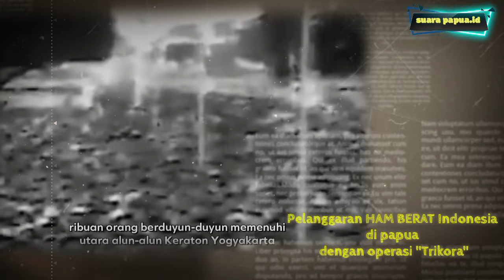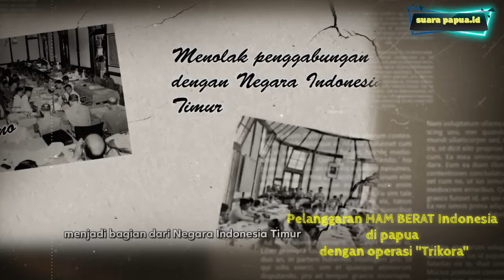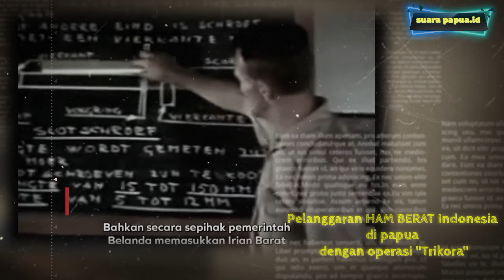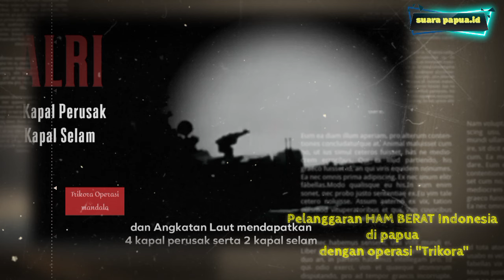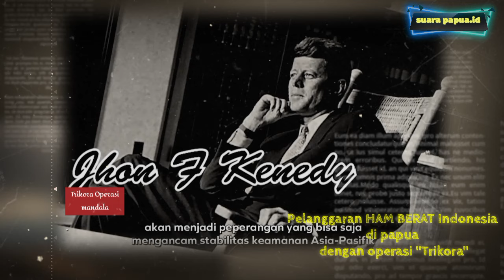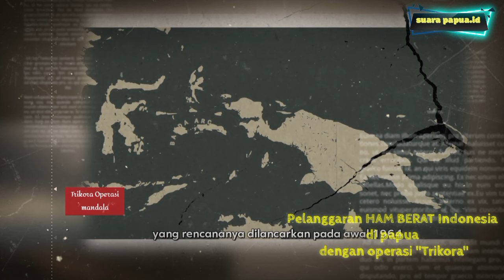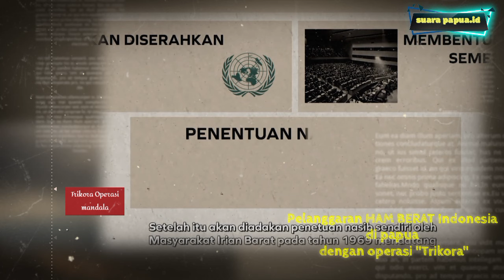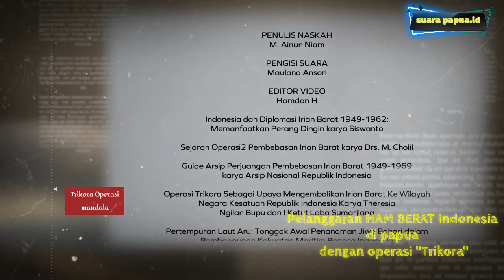Ini Alasan Indonesia Mengambil Tanah papua update | Suara Papua.id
Pengambilalihan Papua Barat oleh Indonesia Tahun 1969 Bukan Dengan "Pilihan Bebas"

Rilis Dokumen Menandai 35 Tahun
Vote Kontroversial dan Aneksasi

Arsip Rahasia Menunjukkan Dukungan AS untuk Indonesia,
Pelanggaran Hak Asasi Manusia oleh Militer Indonesia

Latar belakang

Ketika Indonesia memperoleh kemerdekaannya dari Belanda pada tahun 1949, pemerintah Belanda tetap menguasai wilayah West New Guinea. Dari tahun 1949 sampai 1961 pemerintah Indonesia berusaha untuk "memulihkan" Papua Barat (kemudian dikenal sebagai Irian Barat atau Papua Barat), dengan alasan bahwa wilayah tersebut, bagian dari bekas Hindia Belanda, adalah milik Indonesia.

Pada akhir 1961, setelah upaya berulang kali dan gagal untuk mengamankan tujuannya melalui Perserikatan Bangsa-Bangsa, Presiden Indonesia Sukarno mengumumkan mobilisasi militer dan mengancam akan menginvasi West New Guinea dan mencaploknya dengan paksa. Pemerintahan Kennedy, khawatir penentangan AS terhadap tuntutan Indonesia akan mendorong negara itu ke arah Komunisme, mensponsori pembicaraan antara Belanda dan Indonesia pada musim semi 1962. Negosiasi terjadi di bawah bayang-bayang serbuan militer Indonesia yang sedang berlangsung ke West New Guinea dan ancaman invasi Indonesia.

Pembicaraan yang disponsori AS mengarah pada Perjanjian New York Agustus 1962, yang memberi Indonesia kendali atas West New Guinea (yang segera berganti nama menjadi Irian Barat) setelah masa transisi singkat yang diawasi oleh PBB. (Catatan 1) Perjanjian tersebut mewajibkan Jakarta untuk mengadakan pemilihan penentuan nasib sendiri dengan bantuan PBB selambat-lambatnya pada tahun 1969. Namun, setelah memegang kendali, Indonesia dengan cepat bergerak untuk menekan perbedaan pendapat politik oleh kelompok-kelompok yang menuntut kemerdekaan langsung atas wilayah tersebut.

Para pejabat AS memahami sejak awal bahwa Indonesia tidak akan pernah membiarkan Irian Barat merdeka dan tidak mungkin membiarkan tindakan penentuan nasib sendiri yang berarti terjadi. Pemerintahan Johnson dan Nixon sama-sama enggan untuk menantang kendali Indonesia atas Irian Barat, terutama setelah rezim konservatif anti-Komunis Jenderal Suharto mengambil alih pada tahun 1966 menyusul upaya kudeta yang gagal yang menyebabkan pembantaian sekitar 500.000 orang yang diduga Komunis. Suharto dengan cepat bergerak untuk meliberalisasi ekonomi Indonesia dan membukanya ke Barat, mengesahkan undang-undang penanaman modal asing yang baru pada akhir tahun 1967.(Catatan 2)

Selama enam minggu dari Juli hingga Agustus 1969, pejabat PBB melakukan apa yang disebut "Tindakan Pilihan Bebas". Berdasarkan pasal-pasal Perjanjian New York (Pasal 18) semua orang Papua dewasa berhak untuk ikut serta dalam tindakan penentuan nasib sendiri yang akan dilakukan sesuai dengan kebiasaan internasional. Sebaliknya, pihak berwenang Indonesia memilih 1022 orang Papua Barat untuk memilih secara terbuka dan dengan suara bulat mendukung integrasi dengan Indonesia.

Terlepas dari bukti signifikan bahwa Indonesia telah gagal memenuhi kewajiban internasionalnya, pada bulan November 1969 Perserikatan Bangsa-Bangsa "mencatat" "Act of Free Choice" dan hasil-hasilnya, dengan demikian memberikan dukungan badan dunia tersebut untuk aneksasi Indonesia.

Tiga puluh lima tahun kemudian, ketika Indonesia mengadakan pemilihan Presiden langsung untuk pertama kalinya, komunitas internasional mempertanyakan validitas pengambilalihan Papua Barat oleh Jakarta dan pelanggaran hak asasi manusia yang sedang berlangsung di sana. Pada bulan Maret, 88 anggota Parlemen Irlandia mendesak Sekretaris Jenderal Perserikatan Bangsa-Bangsa Kofi Annan untuk meninjau kembali peran Perserikatan Bangsa-Bangsa dalam Undang-Undang Pilihan Bebas 1969, bergabung dengan Uskup Agung Afrika Selatan Desmond Tutu dan sejumlah organisasi non-pemerintah dan Anggota Parlemen Eropa. Pada tanggal 28 Juni 2004, sembilan belas AS